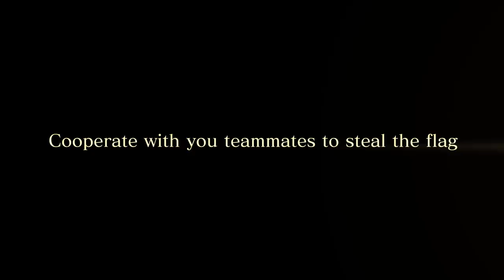NARUTO TO BORUTO: SHINOBI STRIKER - Flag Battle - Online Ninja Battle Guide | PS4, X1, PC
Teamwork is essential! Learn how to master the Flag Battle in this Online Ninja Battle Guide for NARUTO TO BORUTO: SHINOBI STRIKER